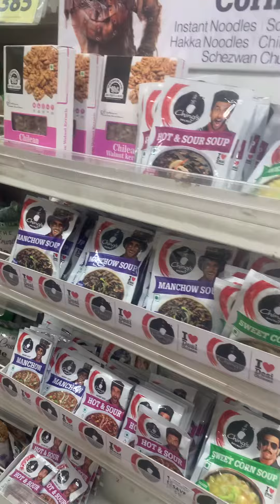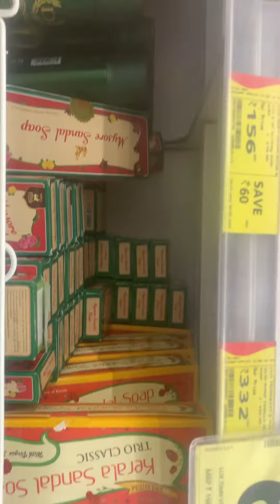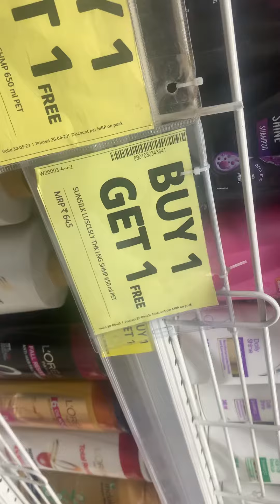Jio mart || shopping 🛍️ ||grocery